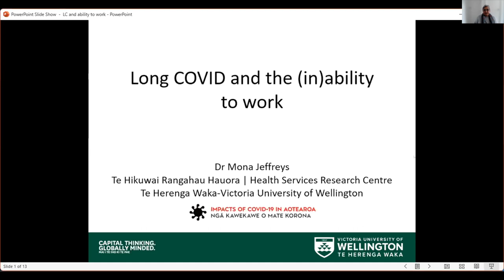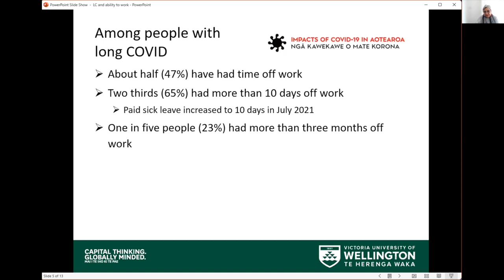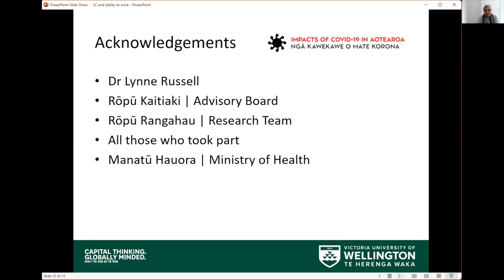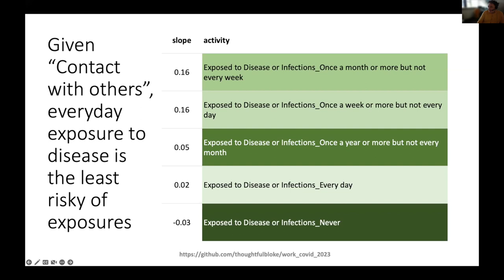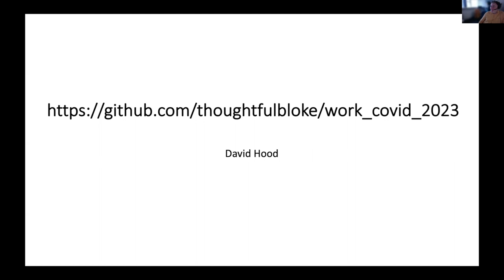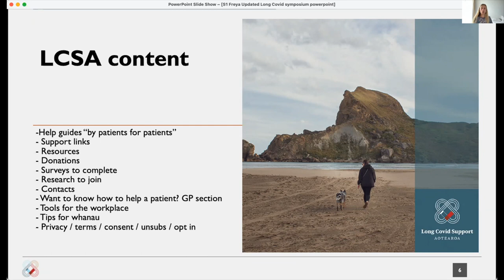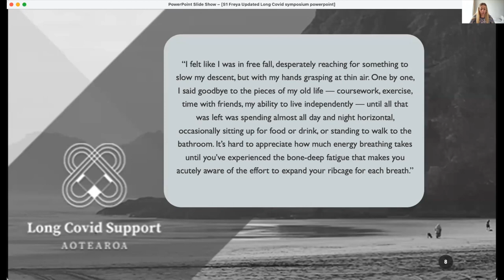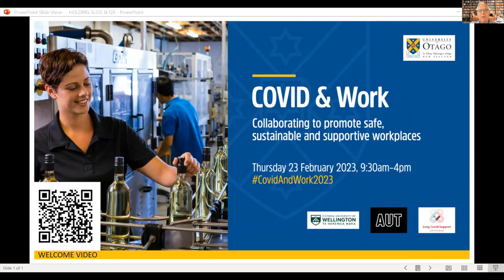COVID & Work symposium - Session 1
The COVID & Work symposium Session 1 - Thursday 23 February 2023
COVID & Work symposium considered how workplaces can reduce the risks of COVID to their workforce and functioning of the business. It also aimed to educate and elicit support for people recovering from Acute COVID and Long COVID to return to work effectively and safely.

Session 1 - The stories & the numbers that tell a story.
People with the lived experience of COVID, as well as researchers, provide foundational narratives about the impact of COVID on people, their whanau, and their work (in its variety of forms.
00:15  Mihi and karakia/welcome - Toa Waaka
05:35  Working with COVID - a lived experience perspective - Hayley Wolters
16:03  Long COVID and the (in)ability to work - Mona Jeffreys
27:53  What we know about exposures and spread from public data - David Hood
37:35  Long Covid Support Aotearoa - Freya Sawbridge
46:05  Panel discussion

Hosted by University of Otago, Wellington, New Zealand